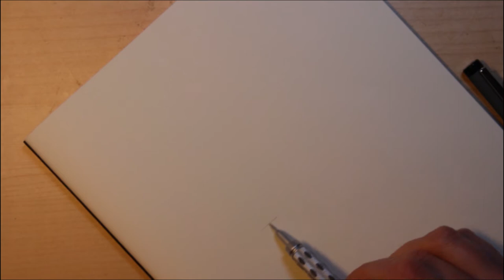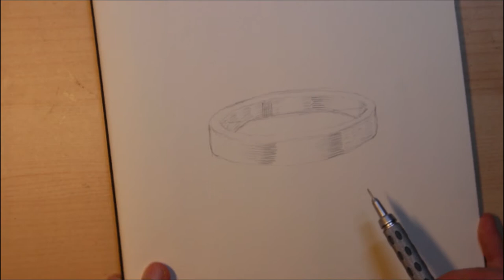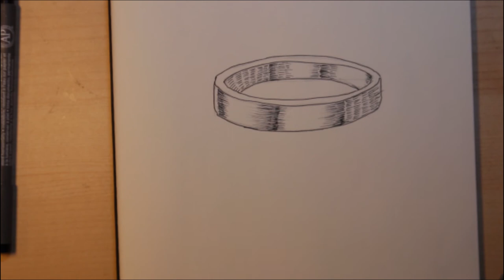Inktober 2019 - Day 1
Time for Inktober 2019. Day 1: Ring.

Have fun, be nice!